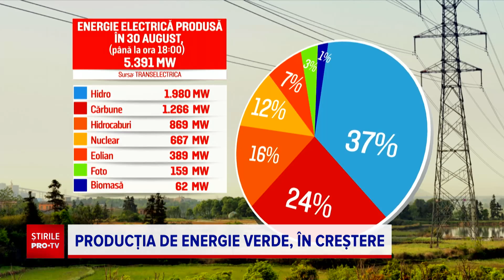Producția de energie solară a crescut în primele cinci luni ale anului, în România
Producția de energie solară în România a crescut în primele cinci luni ale acestui an cu 11 procente, față de aceeași perioadă a anului trecut.